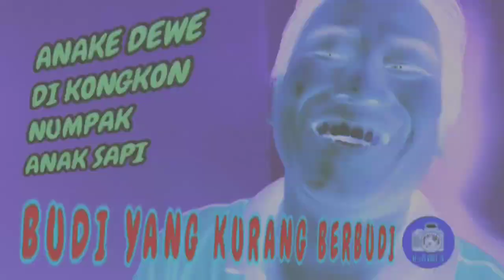BUDI BURUHE SAPI